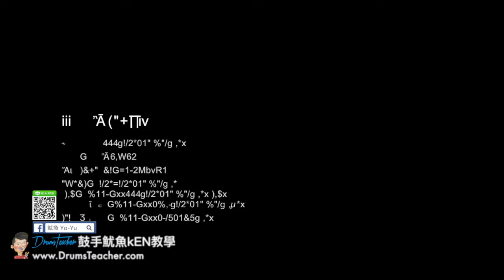【爵士鼓手魷魚kEN®】🥁🎼DrumsTeacher.com™🎶表演.課程 (2018-05🎵爵士鼓學員；音樂打擊團體課程- 樂器 ) Drum Cover SparxStix 發光鼓棒